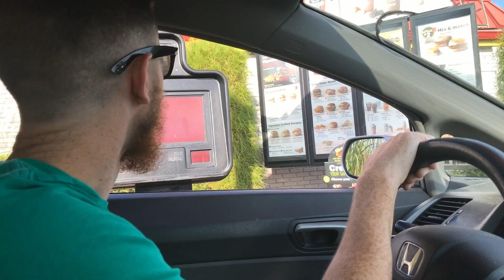Toddler Reacts to Sour Candy!